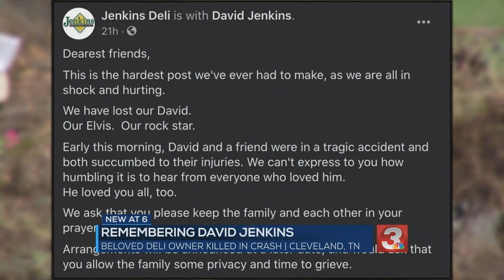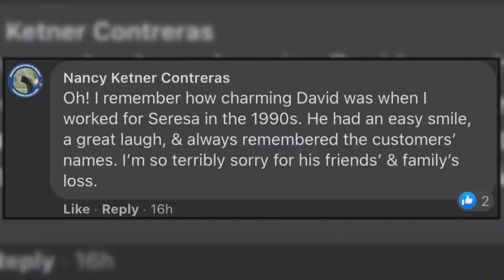Family friends and customers remember Cleveland's David Jenkins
David Jenkins who owned Jenkins Restaurant and Deli died in a car crash early Sunday morning with his friend 49-year-old Christopher Jacobi.